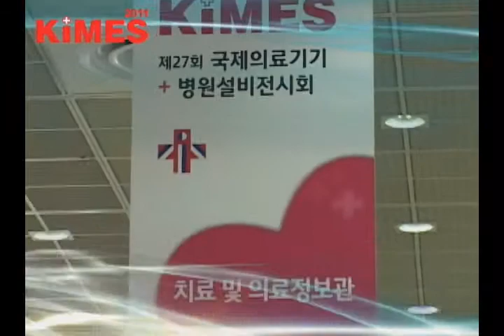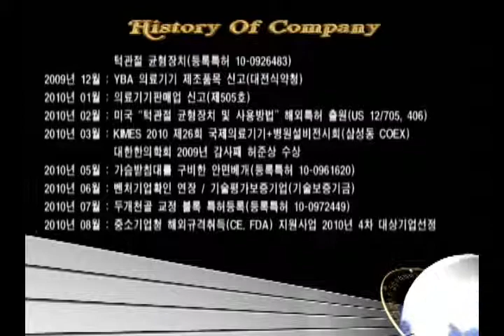2011Kimes 박람회 CST베개,PBT(골반균형기) 제품 체험 인터뷰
(주)진바이오테크